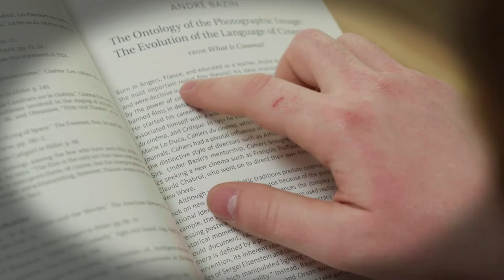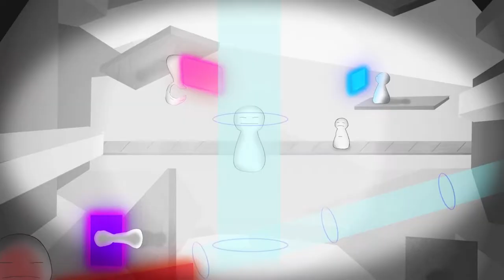Film & Animation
Produce and analyze captivating films and animations with a degree in Film Production, Film Studies or Animation at Minnesota State University Moorhead.